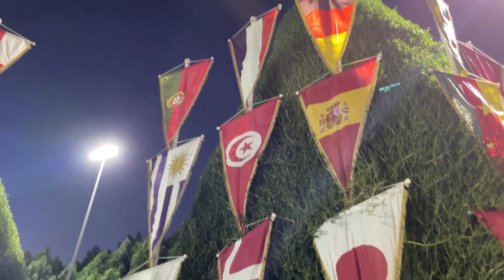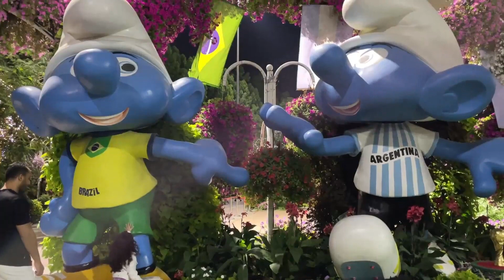Dubai 🇦🇪 Amazing Miracle Garden | New Season 2024 | Walking Tour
Today, we embark on a leisurely stroll through the breathtaking expanse of Dubai Miracle Garden, a mesmerizing oasis bursting with vibrant hues and intricate floral arrangements. As we wander, we find ourselves enveloped in a symphony of colors, each petal a brushstroke in nature's masterpiece.

Nestled within the sprawling Dubailand district, Dubai Miracle Garden stands as a testament to creativity and horticultural brilliance. Since its inauguration on Valentine's Day in 2013, this botanical wonderland has captivated visitors from around the globe with its awe-inspiring displays.

Spanning an impressive 72,000 square meters, the garden is a sprawling canvas adorned with millions of flowers meticulously crafted into captivating shapes and designs. From towering structures to delicate arches, every corner reveals a new marvel to behold.

Venturing deeper, we find ourselves enchanted by the Butterfly Garden, a sanctuary where delicate wings flutter amidst lush greenery. Here, amidst the fragrant blooms of the Aromatic Garden, our senses are further heightened, as the sweet perfume of flowers fills the air.

Beyond its visual splendor, Dubai Miracle Garden serves as an educational haven, offering programs that enlighten visitors, especially schoolchildren, about the wonders of botany and environmental stewardship.

As day transitions into night, the garden transforms into a magical realm illuminated by a kaleidoscope of lights, casting an enchanting glow upon its floral tapestry. Known as the "Night Garden," this nocturnal spectacle is a testament to the garden's allure at all hours.

Throughout its operational season, Dubai Miracle Garden plays host to a myriad of events and festivals, adding an extra layer of excitement to the visitor experience. From live music performances to cultural celebrations, there's always something new to discover.

Standing amidst record-breaking floral structures and art installations crafted from natural materials, it's clear that Dubai Miracle Garden is more than just a botanical marvel—it's a celebration of creativity and ingenuity.

Before embarking on our journey, we secure tickets at the entrance, ensuring access to this wondrous realm. Photography enthusiasts are in for a treat, as every corner offers a picture-perfect moment waiting to be captured.

Adjacent to other attractions within the Dubailand complex, including Dubai Butterfly Garden and Dubai Garden Glow, visitors often extend their stay to explore the surrounding wonders.

In conclusion, Dubai Miracle Garden remains a beacon of wonder and delight, continually evolving to delight and inspire all who venture within its floral embrace. Amidst the desert landscape, it stands as a testament to the harmonious blend of nature, art, and entertainment—a true oasis for the soul.